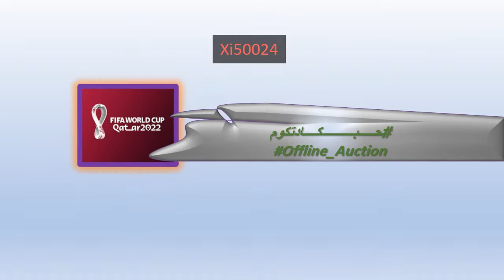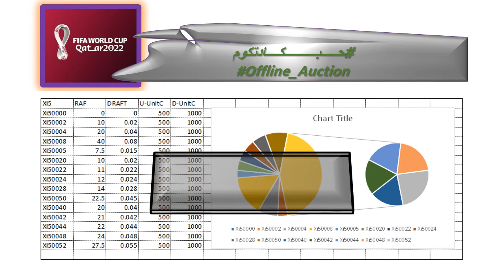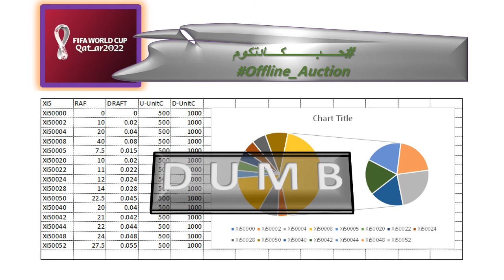قروب ...22-22-6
مناقشة
مشروع
انتاج البيرة
من الطاقة الشمسية
انتاج الشعير
انتاج الماء
بدون كهرباء
ولا ماء الارض